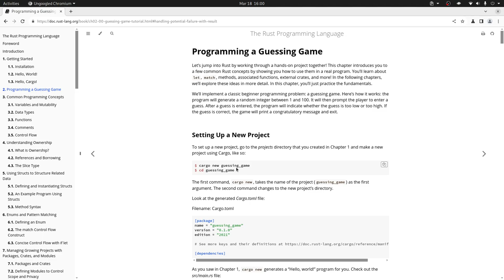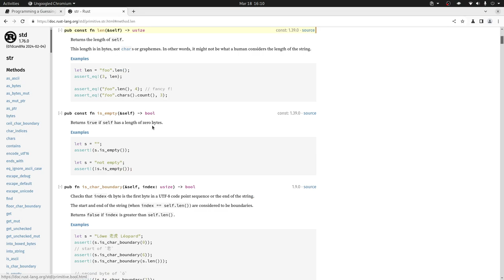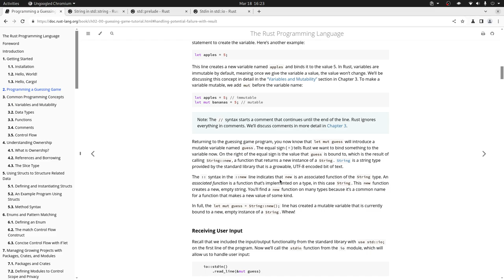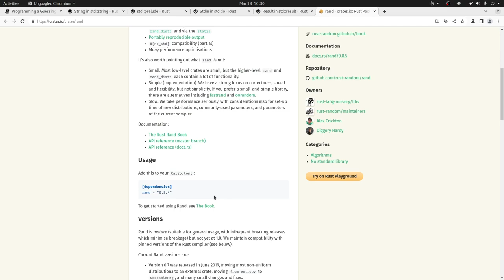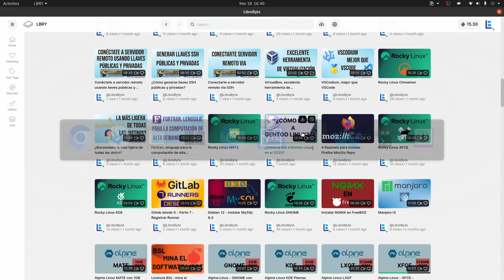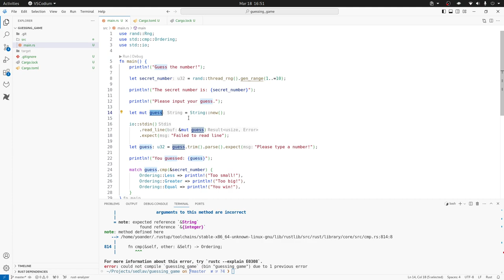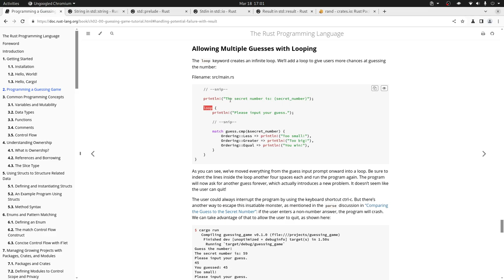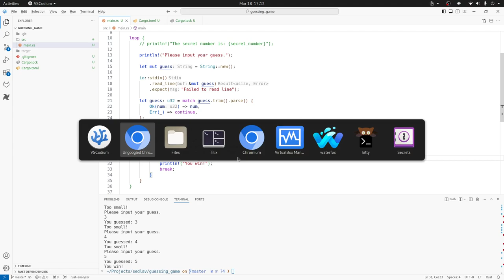Rust para Juniors - Juego de azar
En este video te contamos como implementar un pequeño programa de juego de azar